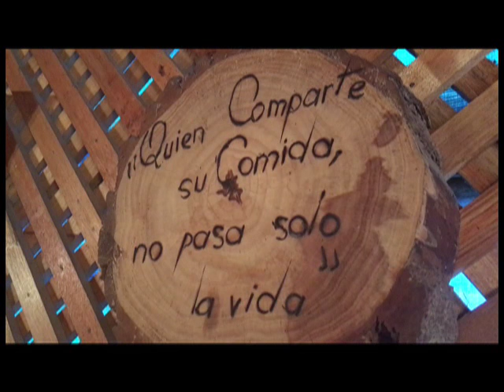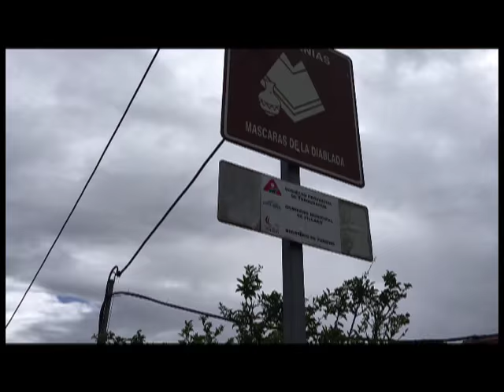RODANDO ECUADOR 2/1